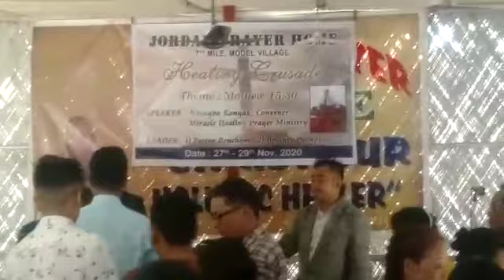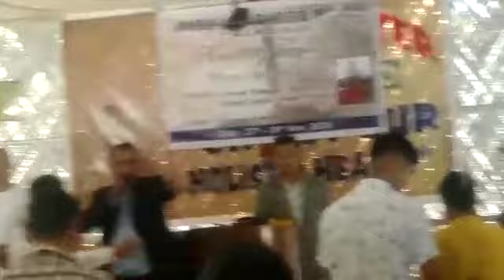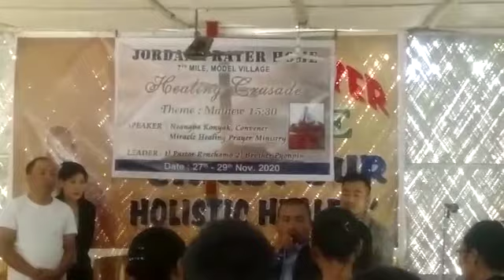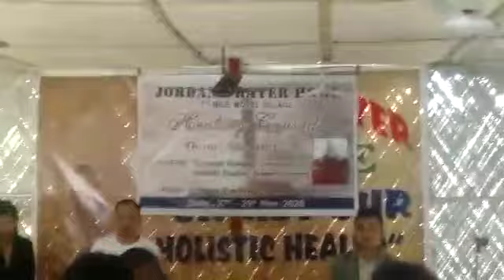Nangba konyak Jordan prayers center 7Mile) 29/11/2020